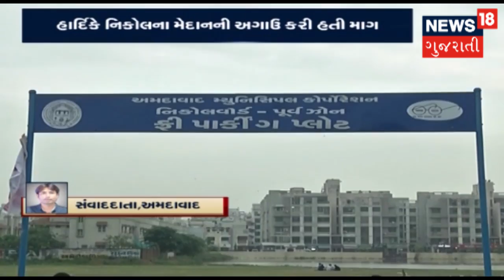Bitcoin Extortion Case: Mastermind Divyesh Darji arrested from Delhi | News18 Gujarati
Bitcoin Extortion Case: Mastermind Divyesh Darji arrested from Delhi. Divyesh Darji is Prime accused of Bitcoin case. Divyesh launched Bitconnect coin in the market.